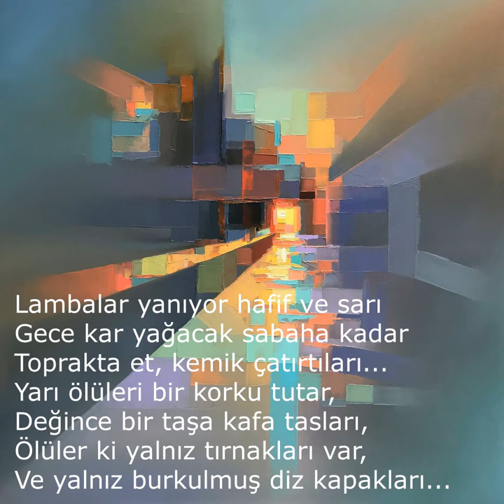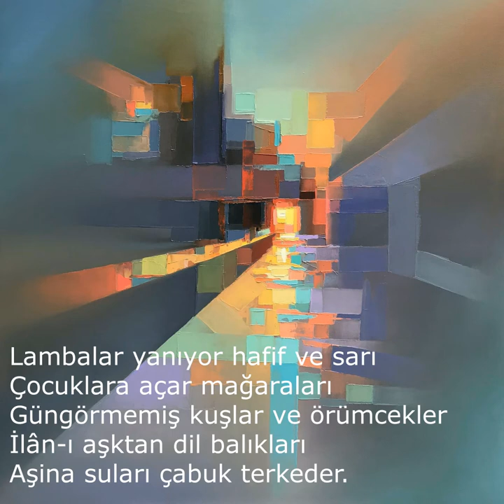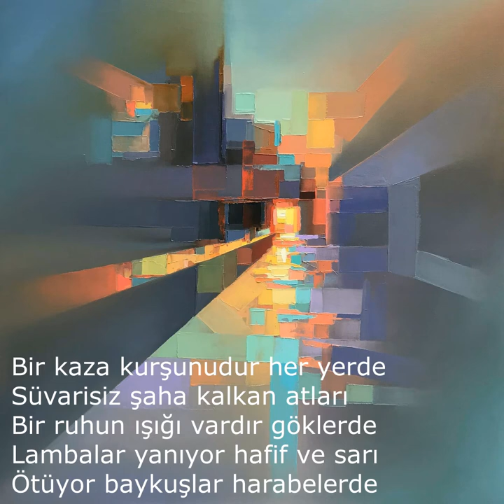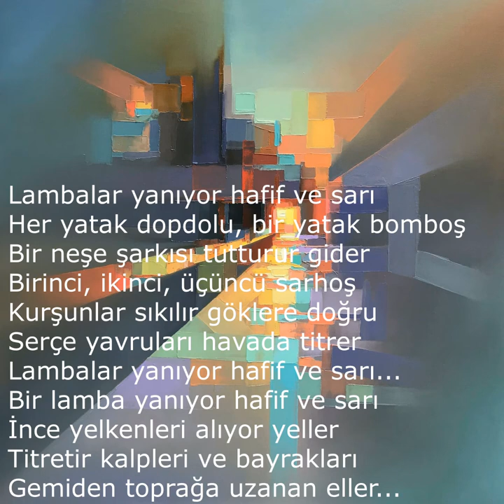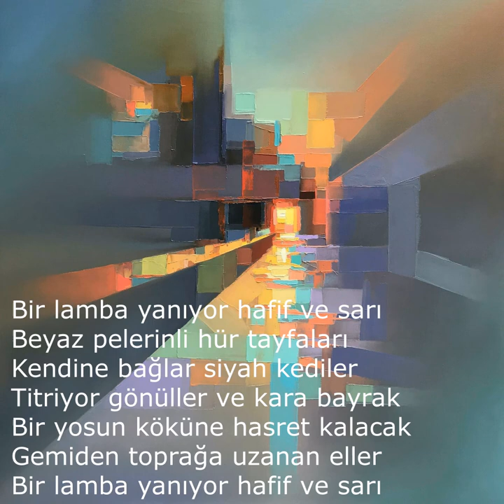Ölüm ve Çerçeveler - Sezai Karakoç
Ölüm Ve Çerçeveler
Bir lamba yanıyor hafif ve sarı
Garip bir yolculuk, tren ve geyve
Bir hançer bölüyor, ah... rüyalar
Bir rüya, bir hançer, bir el: ve, ve, ve..

Lambalar yanıyor hafif ve sarı
Gece kar yağacak sabaha kadar
Toprakta et, kemik çatırtıları...
Yarı ölüleri bir korku tutar,

Değince bir taşa kafa tasları,
- Ölüler ki yalnız tırnakları var,
Ve yalnız burkulmuş diz kapakları...

Esmer delikanlı, hatıra ve kan.
Yeşil gözlü kızın hıçkırıkları,
Sızıyor bir kapı aralığından,

Açıyor elini göğe bir kadın
Uzuyor, uzuyor altın saçları
Uğrunda ölünen güzel kızların

Çocuklara açar mağaraları
Güngörmemiş kuşlar ve örümcekler
İlân-ı aşktan dil balıkları
Aşina suları çabuk terkeder.

Bakıyor ateşe, küle böcekler.
Köpekler parçalar kanaryaları
Mektupları bir boz ağaç kurdu yer
Baykuşlar ötüyor harabelerde
Yanıyor lambalar hafif ve sarı

Bir kaza kurşunudur her yerde
Süvarisiz şaha kalkan atları
Bir ruhun ışığı vardır göklerde
Ötüyor baykuşlar harabelerde.

Titriyor yıldırım düşmüş gibi yer
Bekledi arzuyla karanlıkları
Anneler, babalar, erkek kardeşler:
Tâ içinden duyar ani bir ağrı
Bir hüzün şarkısı tutturur gider

Her yatak dopdolu, bir yatak bomboş
Bir neşe şarkısı tutturur gider
Birinci, ikinci, üçüncü sarhoş
Kurşunlar sıkılır göklere doğru
Serçe yavruları havada titrer

İnce yelkenleri alıyor yeller
Titretir kalpleri ve bayrakları
Gemiden toprağa uzanan eller...

Bir yosun köküne hasret kalacak
Gizli hazineler, su yılanları...

Beyaz pelerinli hür tayfaları
Kendine bağlar siyah kediler
Titriyor gönüller ve kara bayrak

Bir hançer bölüyor, ah... rüyaları:
Sezai Karakoç